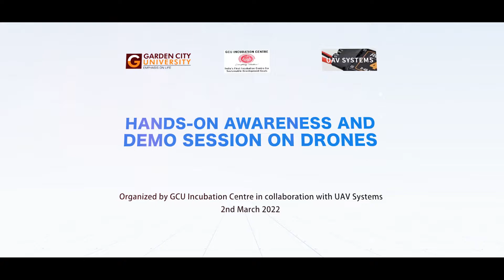Hands on awareness and demo session on Drones